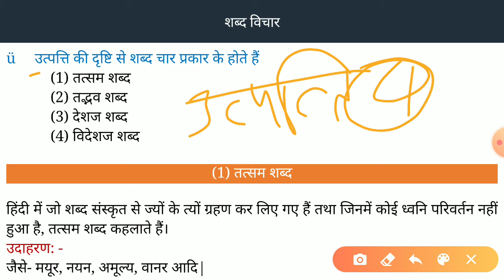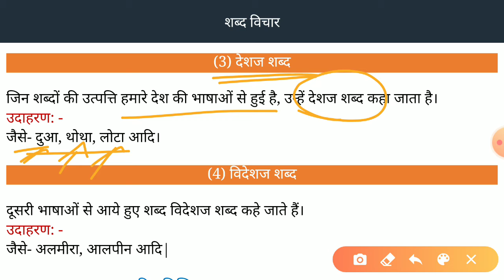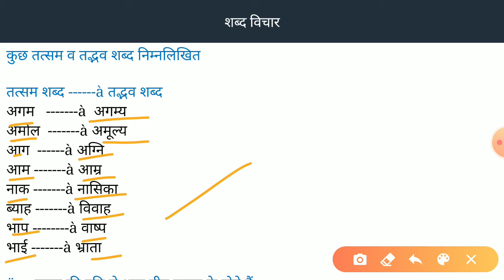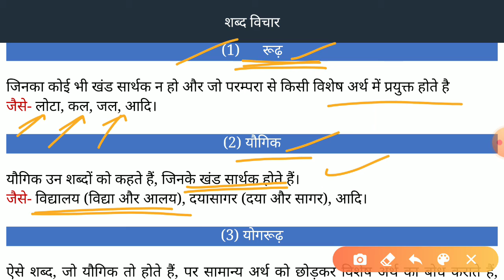शब्द विचार | Word idea | शब्द विचार के प्रकार | Type of word idea